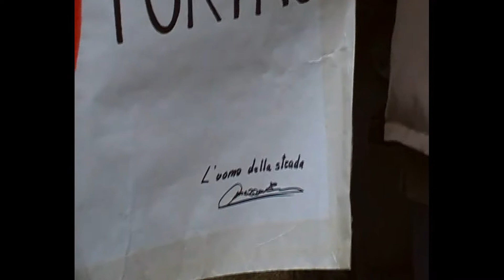Festa PDL, 3 ottobre 2010: il partito dell'Amore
Festa PDL, Castello Sforzesco, Milano, 3 ottobre 2010: "il partito dell'Amore"

Palazzolo5stelle incontra il popolo dell'amore:
la contraddizione in termini del partito più vergognoso della storia Repubblicana di questo paese.

Riprese: Emy S. e Claudio C.
Montaggio: Claudio C.